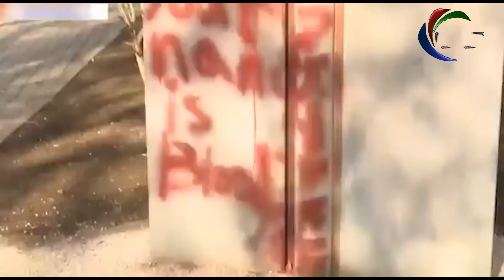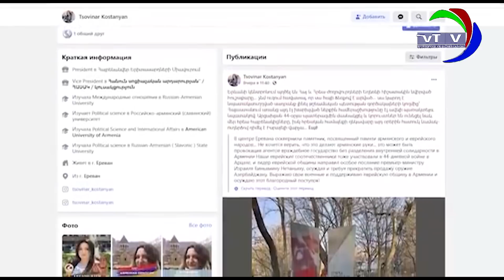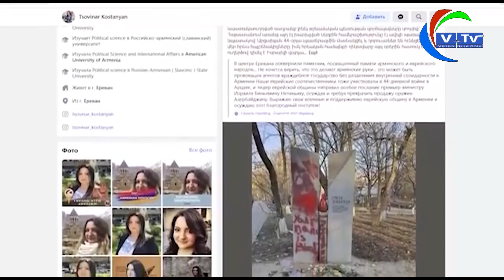Нацизм по Aрмянски